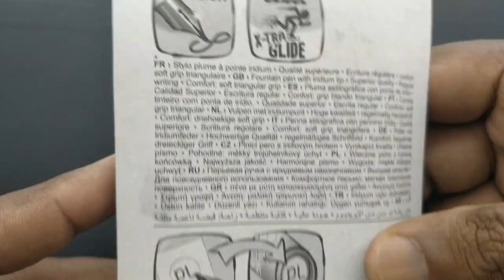Maped Fountain Pen - 278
How it looks and writes - the Maped Fountain Pen in Mix Tamil - English.